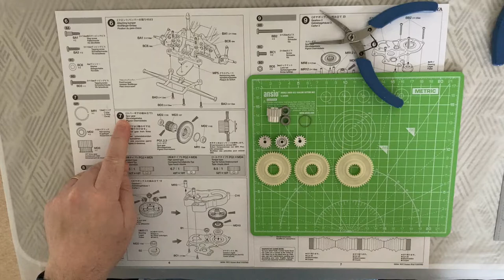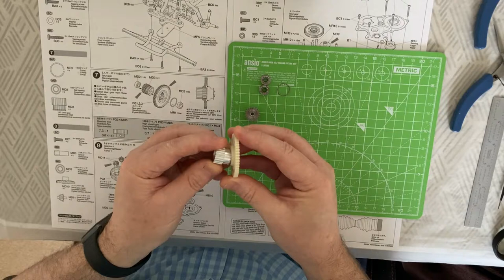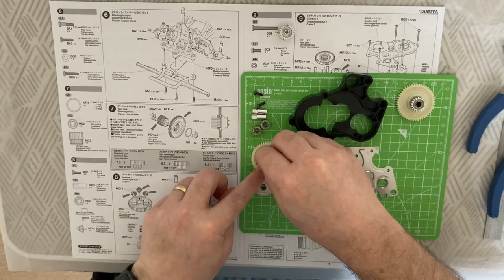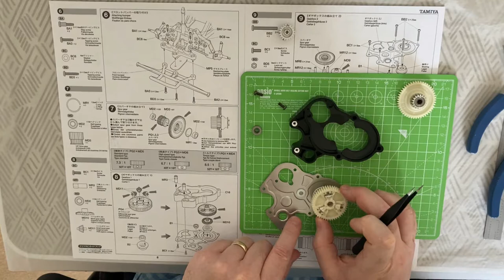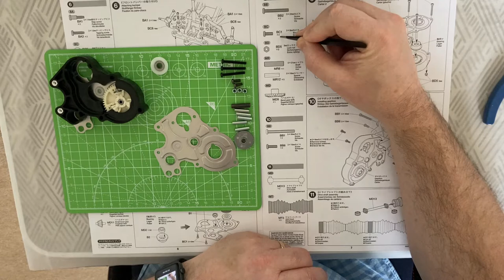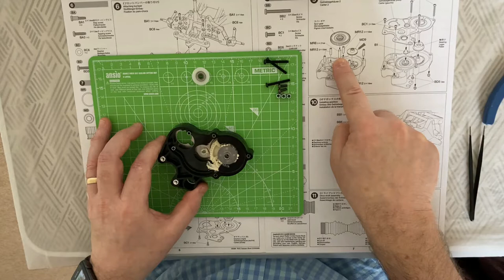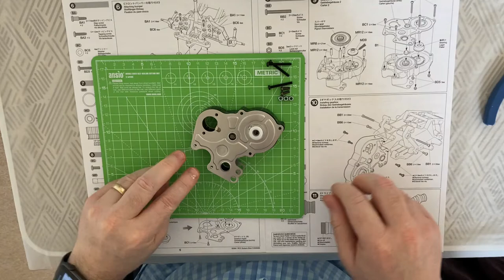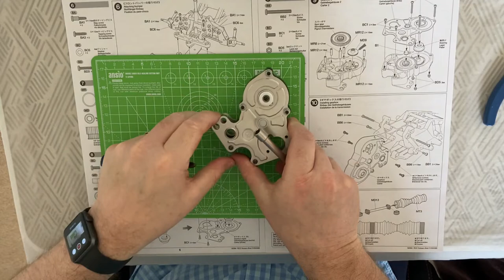Tamiya Subaru Brat Steps 7 - 9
Hi RC Enthusiasts

In this video I am building the iconic Tamiya Subaru Brat steps 7 - 9.

So far the build has been relatively straight forward and the ORV Chassis is coming together nicely.

Please do check out my previous steps of this great Tamiya classis model by clicking on the below links.

Do take care and keep well.